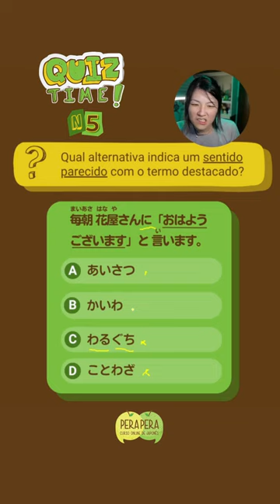Será que você acertou?